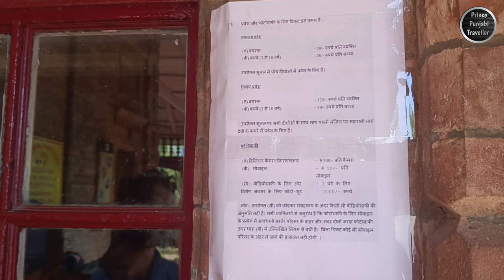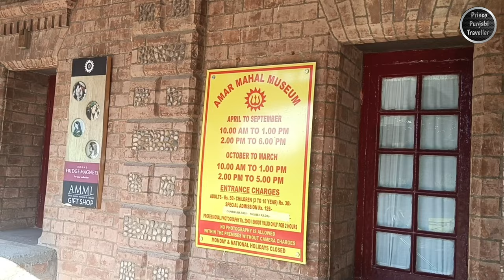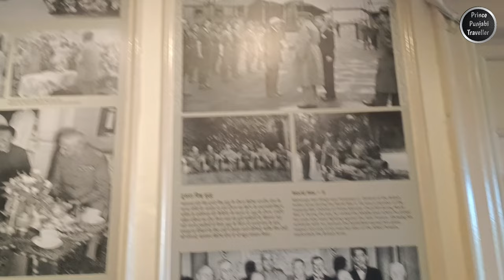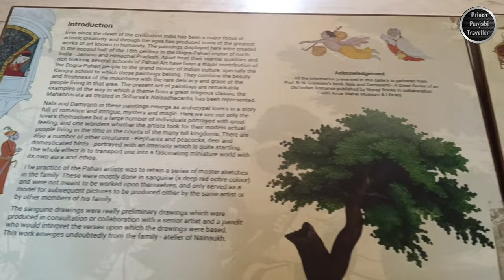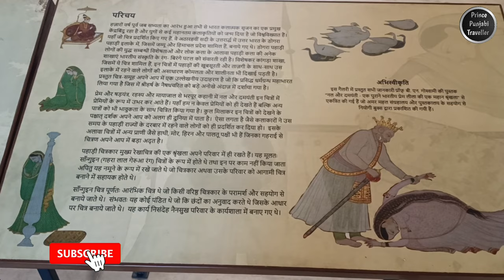Amar Mahal Palace | Jammu | Part 5 | Prince Punjabi Traveller 🧳🌏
The Amar Mahal Palace in Jammu, India, is a grand palace built in a unique French-chateau style of architecture. It was commissioned by Maharaja Amar Singh, a Dogra king, and completed in 1862. The palace is located atop a hill overlooking the Tawi River, and it offers stunning views of the surrounding countryside.

The palace is built of red sandstone and red bricks, and it features sloping roofs with turrets and tall towers. The first floor has French windows with connected balconies, and the top floor has a bay window. The interior of the palace is equally impressive, with high ceilings, marble floors, and ornate chandeliers.

The Amar Mahal Palace was once the summer residence of the Maharaja of Jammu and Kashmir. It was also the last seat of the Dogra dynasty before the state merged with India in 1947. Today, the palace is a museum that houses a collection of royal artifacts, including paintings, sculptures, furniture, and weapons.

Here is a more detailed description of the Amar Mahal Palace:

* **Exterior:** The palace is built in a French-chateau style of architecture, with sloping roofs, turrets, and tall towers. The exterior is made of red sandstone and red bricks, and it is decorated with intricate carvings.
* **Interior:** The interior of the palace is equally impressive, with high ceilings, marble floors, and ornate chandeliers. The palace is divided into several rooms, including a library, a music room, a ballroom, and a dining room.
* **Museum:** The Amar Mahal Palace is now a museum that houses a collection of royal artifacts, including paintings, sculptures, furniture, and weapons. The museum also has a collection of photographs and documents that tell the story of the Dogra dynasty.

The Amar Mahal Palace is a popular tourist destination, and it is one of the most iconic landmarks in Jammu. It is a must-visit for anyone interested in the history and culture of Jammu and Kashmir.